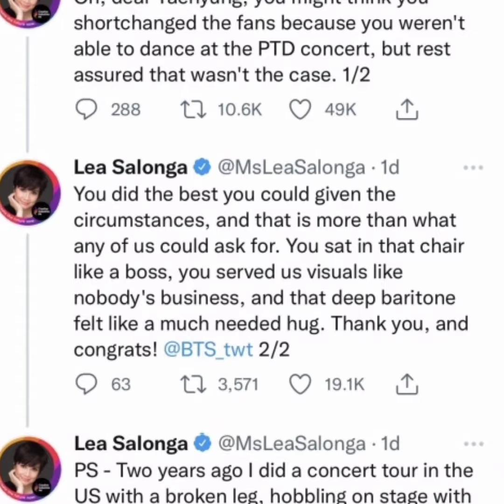Broadway Legend Praised BTS V 👀